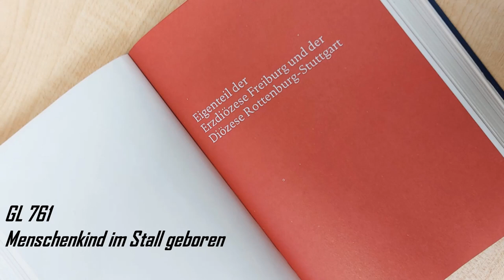Menschenkind im Stall geboren Gotteslob 761 Eigenteil der Diözesen Freiburg/Rottenburg-Stuttgart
T: Eugen Eckert
M: Winfried Heurich

Gesang: Hannah Suhm
Orgel: BK Matthias Degott

Dieses Lied aus Frankfurt ist die textlich-musikalische „Co-Produktion“ eines sehr erfahrenen Autoren-Duos: der Frankfurter Pastor Eugen Eckert (geb. 1954) und der Kirchenmusiker Winfried Heurich (geb. 1940), die beide überaus engagiert sind im Genre des Neuen geistlichen Liedes und deren bekanntester Beitrag vielleicht das Lied „Meine engen Grenzen“ ist. Was singen wir hier? Alte und neue Perspektiven auf Weihnachten: von äußerer Armut und innerem Reichtum, von der Erlösung aller Geschöpfe. Im Zentrum steht nicht die Majestät des Gottessohnes, sondern die Armut dieses „Menschenkindes“. Das Lied bringt die weihnachtliche Botschaft zum Leuchten, gerade weil es die „dunklen Winkel“ nicht verschweigt, sondern mit biblischem Rückenwind dagegen ansingt. (Meinrad Walter)